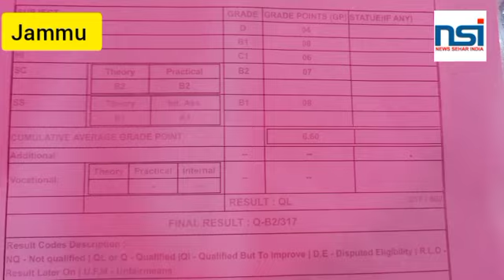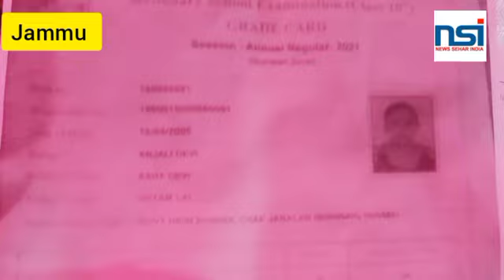JK Board Ney Diya Ek Masuum Bacchi Ko Dhoka.10th class main pass huie Anjali Devi Ko Ek Mahenay Baa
JK Board Ney Diya Ek Masuum Bacchi Ko Dhoka.
10th class main pass huie Anjali Devi Ko Ek Mahenay Baad Jk Board Na Fail Karar Kiya.. JKBoard ki Aayi Sab sey Bari Laparwahi Samney